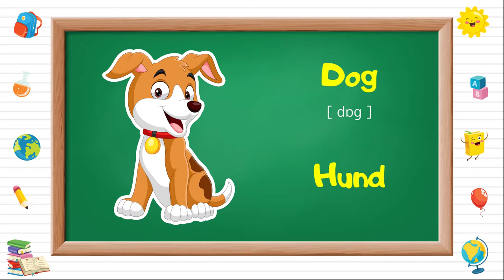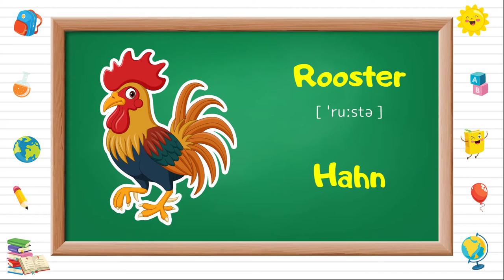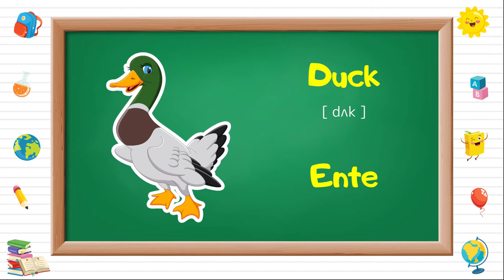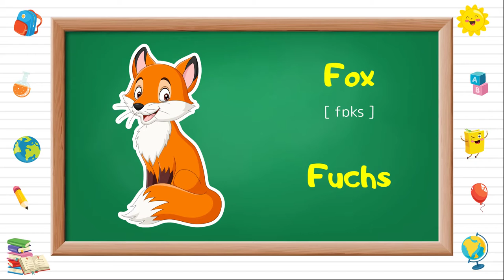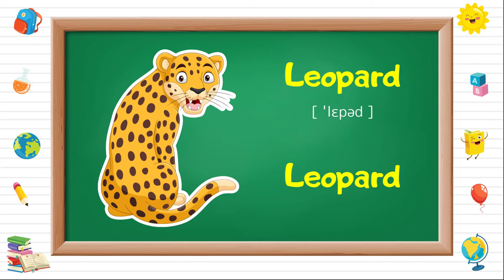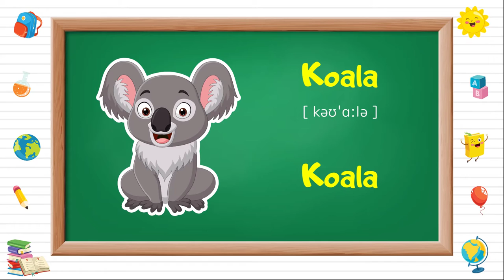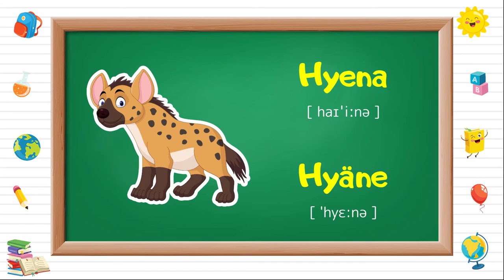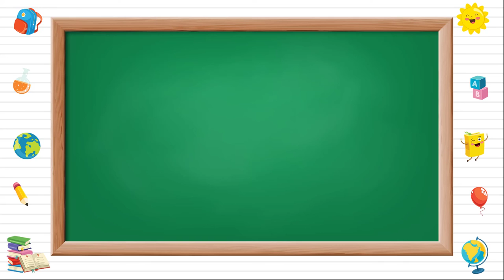Learn Animals names in German Language for Kids and Beginners.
Learn german names of the Animals for kids and beginners with our illustrated English-German dictionary.
If you're interested in learning German, then this video is for you! In this lesson, we'll be learning how to say names of the Animals in german language.
It is a great way to start learning German, whether you are a kid or a beginner or an intermediate level student. With this video, you will be able to understand and speak basic German phrases, making your learning process easier!

✅ How to say in German language:
0:00 Animals in german
0:13 Cat in german
0:32 Dog in german
0:50 Hamster in german
1:09 Mouse in german
1:27 Rabbit in german
1:46 Chicken in german
2:04 Rooster in german
2:23 Cow in german
2:41 Pig in german
3:00 Goat in german
3:18 Horse in german
3:37 Bull in german
3:55 Sheep in german
4:14 Donkey in german
4:32 Duck in german
4:51 Goose in german
5:09 Tiger in german
5:28 Lion in german
5:46 Wolf in german
6:05 Fox in german
6:23 Giraffe in german
6:42 Elephant in german
7:00 Camel in german
7:19 Panda in german
7:37 Hippo in german
7:56 Monkey in german
8:14 Kangaroo in german
8:33 Zebra in german
8:51 Chimpanzee in german
9:10 Leopard in german
9:28 Squirrel in german
9:47 Hedgehog in german
10:05 Antelope in german
10:24 Koala in german
10:42 Rhino in german
11:01 Bear in german
11:19 Deer in german
11:38 Hare in german
11:56 Hyena in german
12:15 Badger in german
12:33 Moose in german
12:52 Raccoon in german
13:10 Wild boar in german
13:29 Bat in german
13:47 Mole in german
14:06 Gorilla in german
14:24 Polar bear in german
14:43 Beaver in german
15:01 Skunk in german